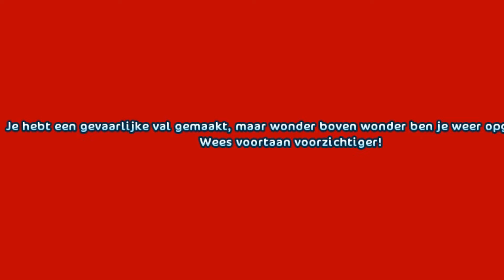SSO (NL) ~Let's Play~ (9) Rijke Tata?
Olla Amigos

I'm Scarlett and im 14 years old
I really love making video's so i will be here for a while xD

🎵Club: Silver Mammoths  ❤

🎵Editor: Sony Vegas pro 12 and Movie Maker XD

🎵Server: Misty Mountain